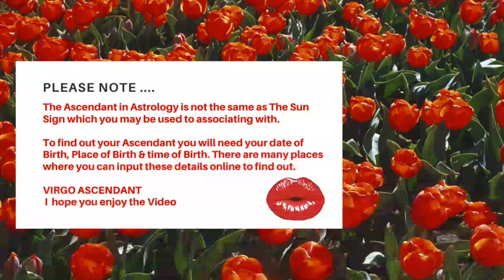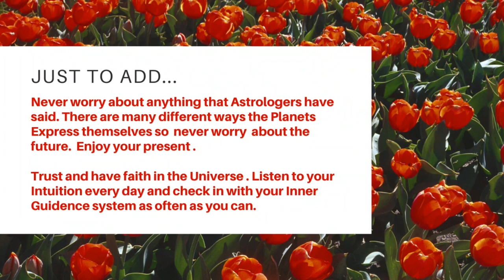Virgo Ascendant / Virgo Rising in the Natal Chart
Hi, my name is Laurie Jade Woodruff and I am an Author, Astrologer, Psychic & Healer.

Virgo Ascendant in the Natal Chart.

I hope it helps you to Understand yourself better and become the best, most highest expression of you.

*note *** Never read too much into the things I say, only when you book a birth Chart with me or a trusted Astrologer will you fully Understand your Personal Chart & destiny properly.

Love Always
From
Laurie Jade Woodruff
(As seen In The Sun, The Daily Mail, The Star, Closer , Cosmopolitan, BBC, Grazia plus many more)